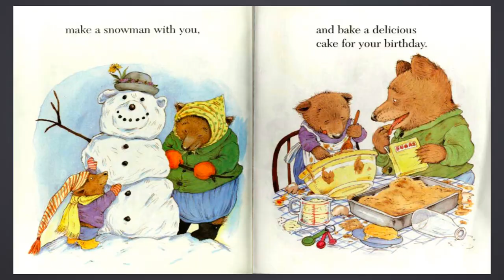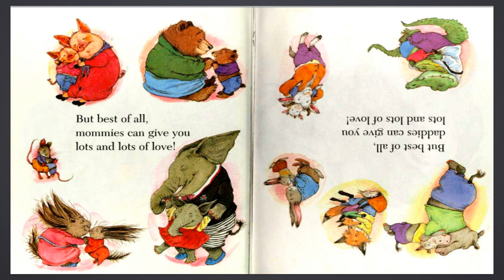What Mommies do best..